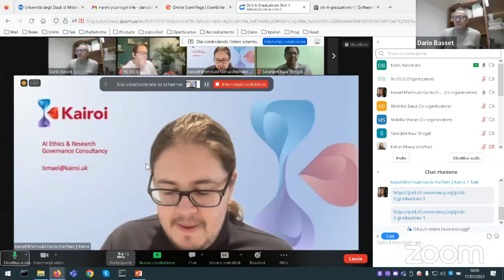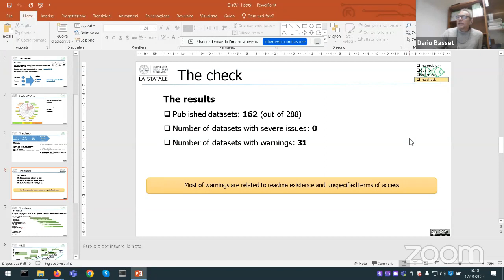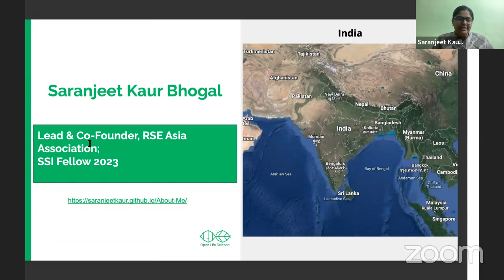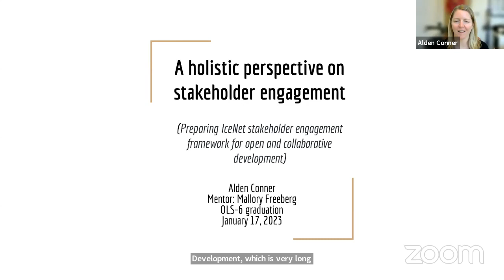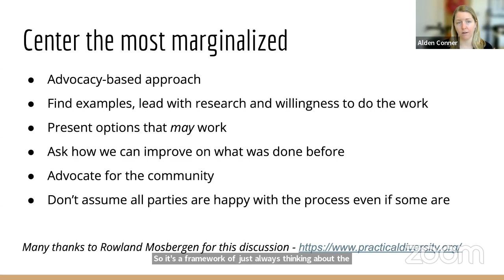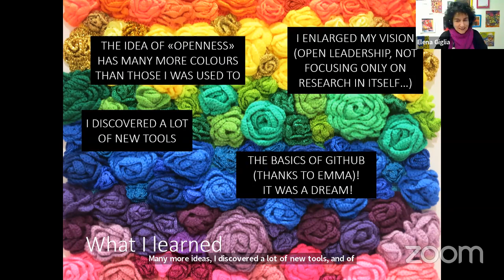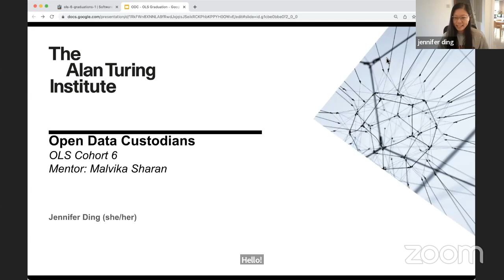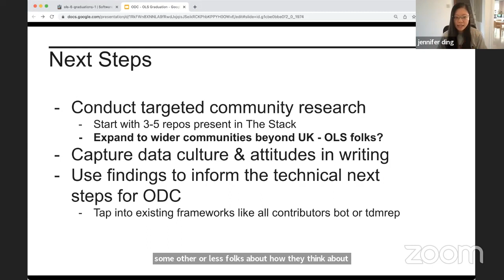OLS 6 Cohort/ Graduation /Group 1!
This is the graduation of OLS-6 cohort group 1 of Open Life science training.
Timestamps
00.00 Greetings, Opening remarks
01:20 Projects Presentation
53:25 Closing Remarks